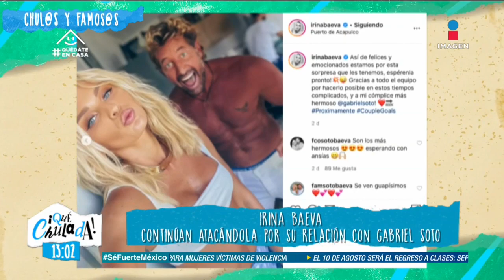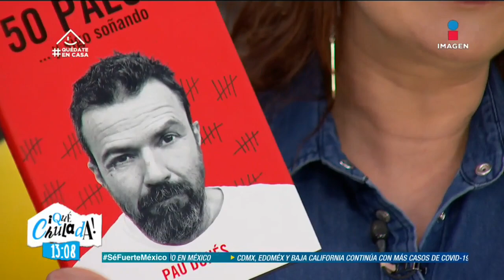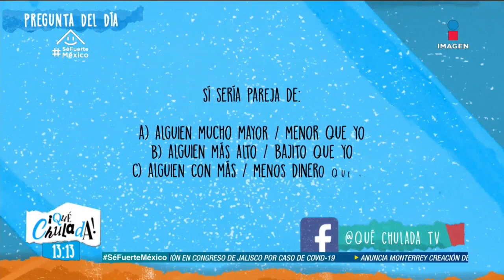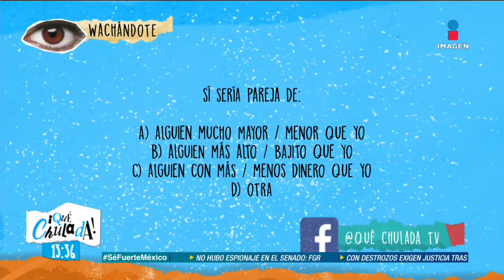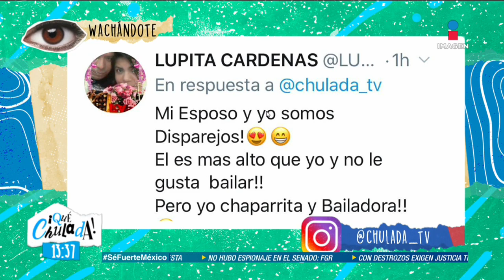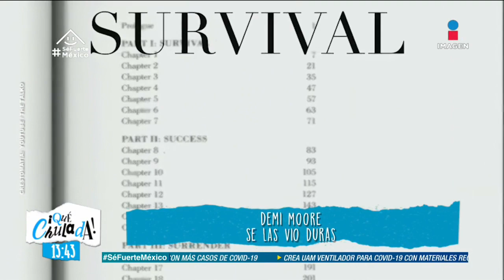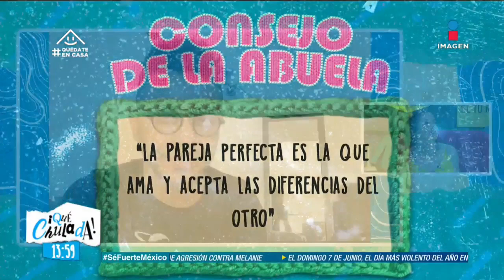Programa Completo 9 de junio 2020 | Qué Chulada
Ya se sabe quien es 'La Parcera', ¿qué famosos cumplen años hoy?, Kalimba estrena nuevo sencillo.